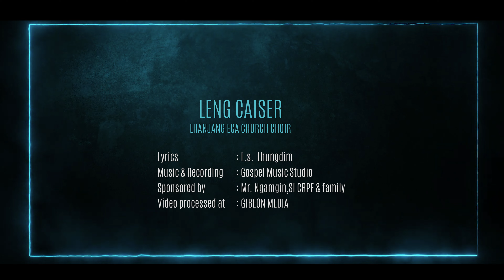LHANJANG ECA CHURCH CHOIR || LENG CAISER || Video processed at GIBEON MEDIA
LENG CAISER
LHANJANG ECA CHURCH CHOIR

Lyrics: L.s.  Lhungdim
Music & Recording: Gospel Music Studio
Video processed at: GIBEON MEDIA

Mr. Thenkholal Haokip (Founding Chairman)
Mr. Ngamzathang Haokip ( Founding Secretary)
Mr. Jangkholun Haokip (Chairman)
Mr. Lunkholal Haokip (Secretary)
Mr. Paolen Haokip (Choir Director)
Mr. Jamkhanthang Manlun (Assistant Choir Director)

Pu Solomon Hmar
Pu LS Lhungdim
Pu Khaithang Haokip
Pu Khailen & Family
Pu Sonkhomang & family
Pu Thenkhohao & family.
Pu Khaisei & Family
Pu Nehminthang Haokip, Chief of DM Veng
Mr. Ngamgin SI,CRPF.
Mr. Mangcha, SI BSF.
Mr. Khaiminjohn, Manipur Police.
Immanuel ECA Church, B.Aizalon.
Gilgal Peace Camp.
Lhanjang ECA Church.
Gibeon Media.

Leng Caiser Augustus thupeh minsun dingin
Joseph in a jihol Mariam chu kipui jin
Galilee gam Nazareth kho chu ada lhan
David khopi Bethlehem a ache lhon le
Jinlhun in mun ong talou
Bethlehem bong in sunga

Chorus:
Naosen leng pen nikho ahung lhung tai
Vanlal cha chu lei mihem in ahung peng tai
kipah in lem ute van lal immanuel
muthim gam a chengte chunga kho ahung vahtai

Leng Herod in ahe in a na lung jin pi
Chibai boh din kilep in miching te khom in
Christa hoiya hung peng ding ham tin adonge
David khopi Bethlehem a peng ding ahi
Tunin nang le kei lungthim
Bethlehem bong in ahi

Eden a kon chonse Pathen gaosap changsa
leiset chunga gimgen thei hesoh cheng thoh a
tonsot thina gotmun chang ding a atepsa
huhdoh ding in achapa chang khat a neisun
Vannoi mi musit in Bethlehem
gan an kong sunga